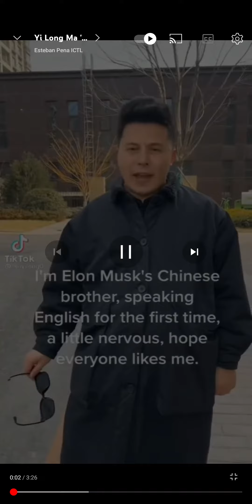The best of Yi Long Ma / Chinese Elon Musk